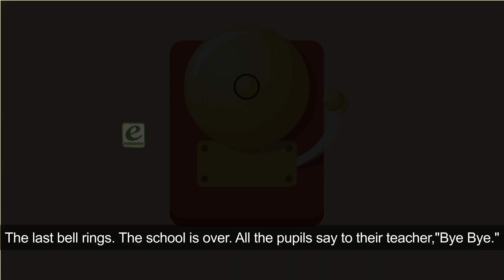Good Manners | Iconic English Reader-1| Ch - 11